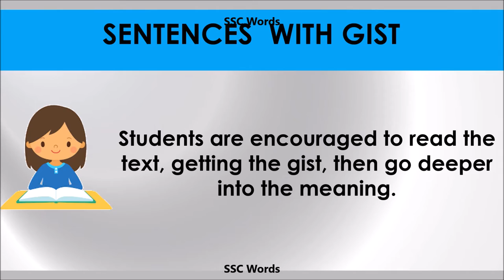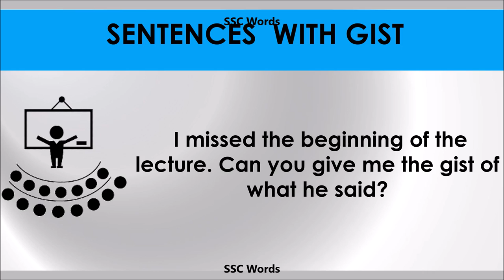Gist - Improve English - Meaning and 5 sentences - GRE / CAT / GMAT word - SSC Words